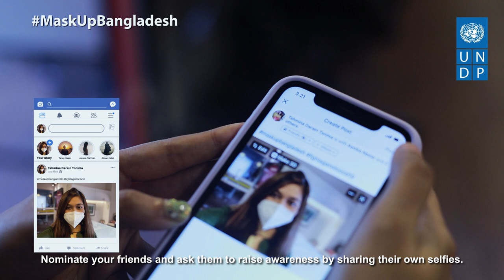MaskUpBangladesh | UNDP | Bangladesh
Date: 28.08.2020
Place: Bangladesh
Client: UNDP, Bangladesh
Agency: Asiatic EXP

The whole world is going through a crisis. Busy cities have come to a standstill. All of Bangladesh has come to a halt. The horrors of the epidemic have devastated the entire world. Lives of millions have been affected as we continue to fight against an invisible enemy. But now, it is time to turn around. It is time to take back our lives and move forward with zeal to overcome the adversities. For that, we must go back to our normal lives but not without following the health guidelines. To adapt to the new normal and keep ourselves and others around us safe, we must wear a mask every time we step outside. In a bid to halt the spread of COVID 19, UNDP Bangladesh has launched an initiative called MaskUpBangladesh to raise awareness about the importance of wearing masks. And you can help. Every time you step outside, click a selfie of yourself wearing the mask and share it on social media platforms. Remember to add the hashtag MaskUpBangladesh and nominate your friends to take up the challenge and create awareness by sharing their selfies. Let's habituate ourselves to wearing masks to keep ourselves and those around us safe. Spread the word, create awareness. No one can be safe unless everyone is safe.

Cinematography: Bulbul Ahmed
Post Production: Fujayel Zidne Khan
Copywriter: Shahid Mahmud Abir
Narrator: Nasiruddin Komol
Assistant Director: Shahid Mahmud Abir
Director: kazi masud

Studio Wide Angle is a highly impressive media production company established in the year of 2012. We will utilize modern techniques and trends for production. We are providing everyone with professional-quality several Films, TV Programs, Music Videos, Documentaries, Photography, Audio Productions, Graphics, Multimedia, and Commercials.